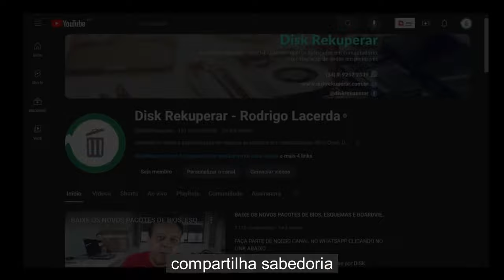Rap de comemoração dos 100k da Disk Rekuperar! Na Disk Rekuperar placas mães ganham vida!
Faça o download de nossos pacotes de bios, esquemas, boardviews e outros

CONTATO